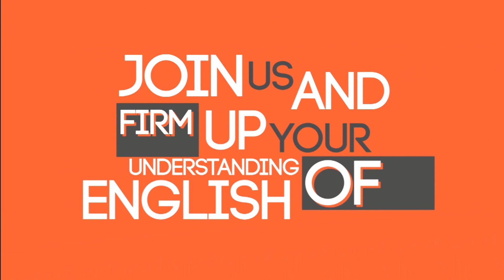◣ETV◢ English in Shape ตอนที่ 25 Internet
ภาษาอังกฤษยิ่งฝึกยิ่งแข็งแรงยิ่งมั่นใจ ชวนทุกคนมากระชับภาษาอังกฤษให้เข้ารูปเข้าร่างมากยิ่งขึ้น